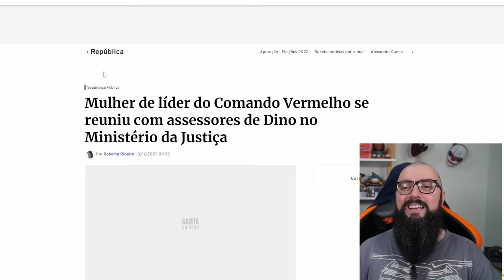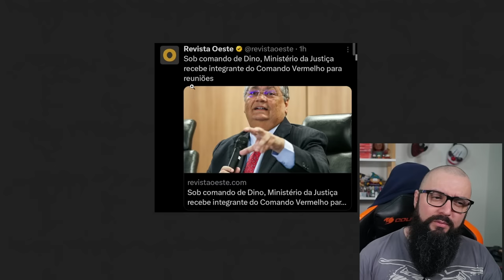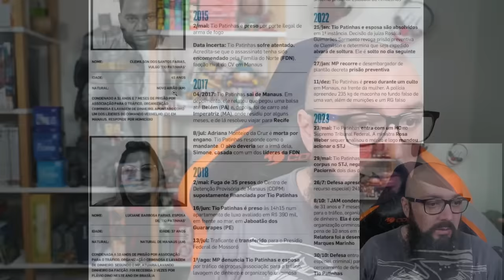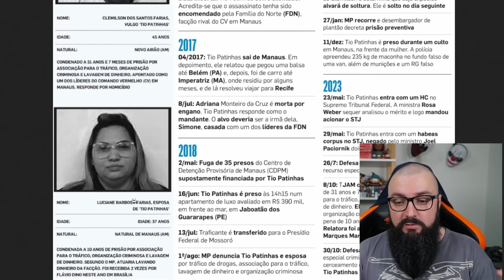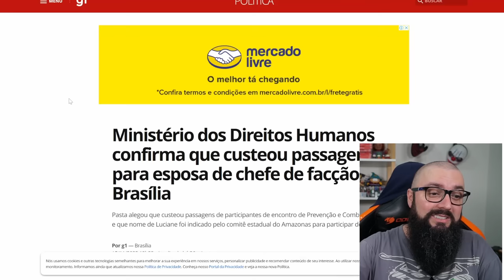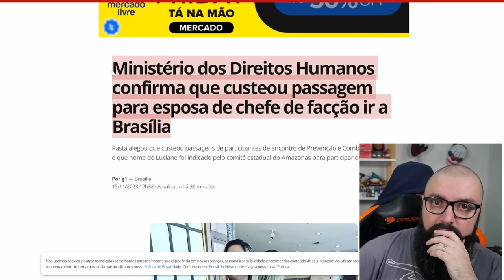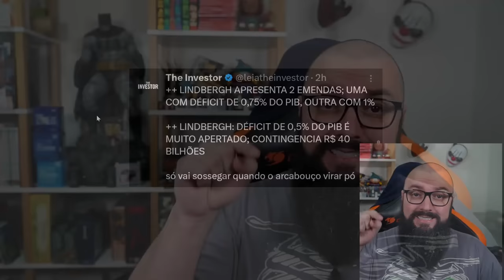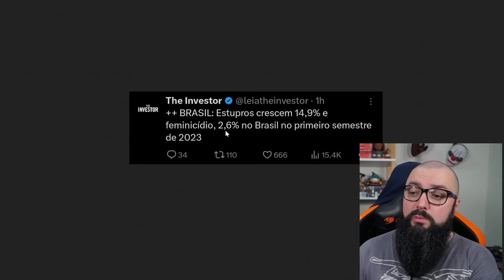Fazuelly News #33 - Brasil é um Narcoestado !